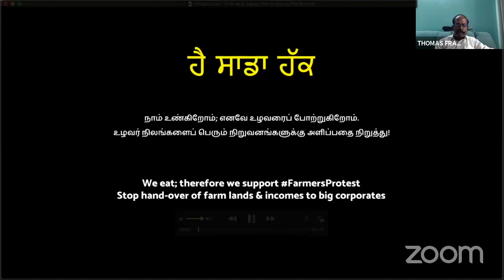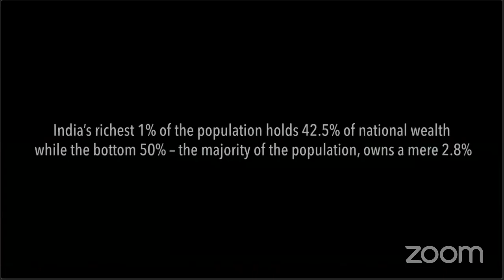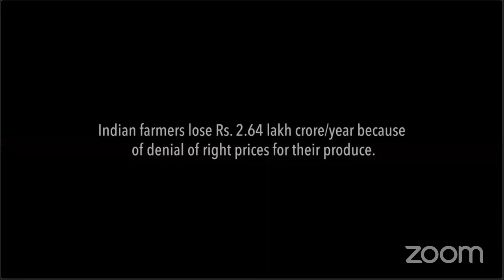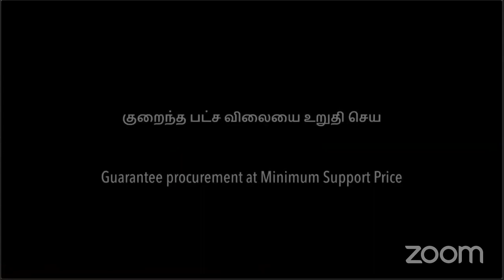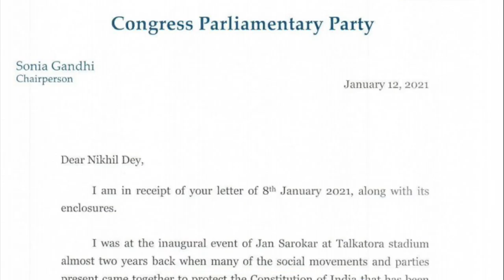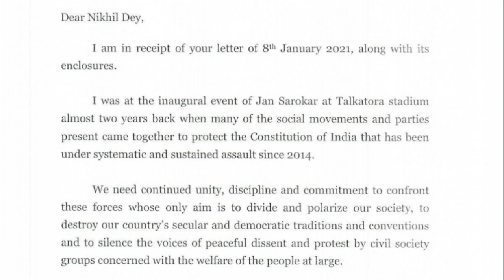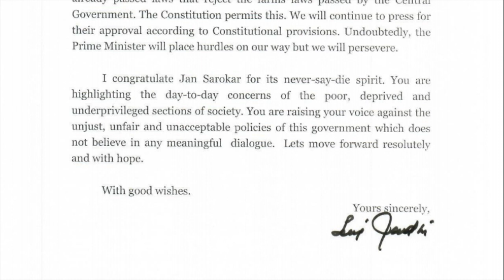Janta Parliament- Special Kisan Session - Question Hour with Political Representatives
Janta Parliament – Special Kisan Session

Question Hour with Political Representatives
12 January 2021

1. K Raju, Indian National Congress
2. Rajeev Gowda, Indian National Congress
3. Sukhendu Sekhar Roy, All India Trinamool Congress
4. Dipankar Bhattacharya, Communist Party of India-(Marxist-Leninist) Liberation
5. D Raja, Communist Party of India
6. Manoj K. Jha, Rashtriya Janata Dal
7. D. Ravikumar, Viduthalai Chiruthaigal Katchi
8. G. Devarajan, All India Forward Bloc
9. Ghanshyam Tiwari, Samajwadi Party
10. Sitaram Yechury, Communist Party of India (Marxist)
11.Sonia Gandhi, Indian National Congress (written statement)